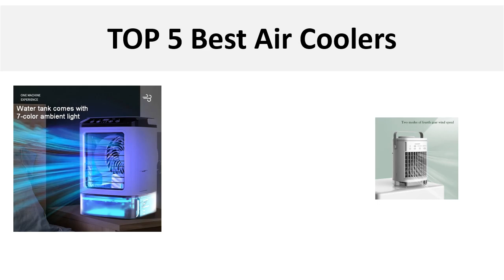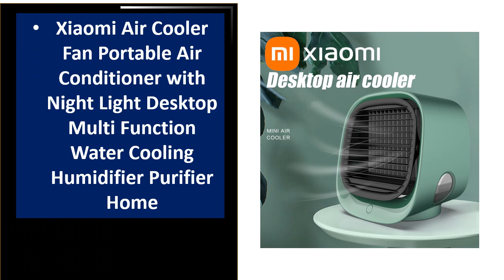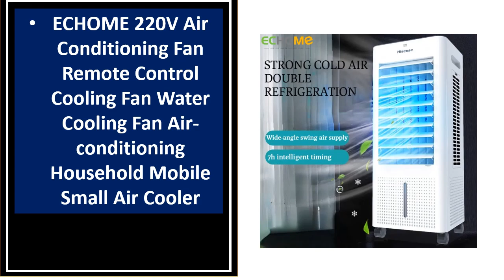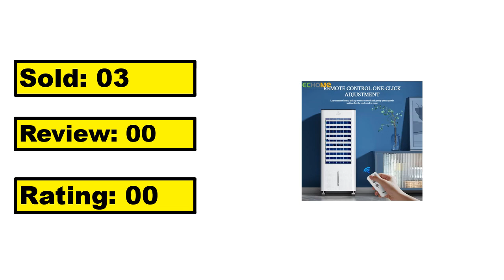TOP 5 Best Air Coolers Review 2024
5. Mini mobile air conditioner drain-free air conditioning compressor cooler portable tent home dormitory small air conditioner

4. 220v Mobile small air conditioner refrigerator mini air conditioner mosquito net desktop mini refrigerator pet cooling

3. AC220-240V 420W Refrigeration Compressor Portable Air Conditioner Cooler Fan Outdoor Travel Car Tent Air Cooler Conditioning Fan

2. 110v/220v Mobile Small Air Conditioner Refrigerator mini air conditioner mosquito net desktop mini refrigerator pet cooling

1.Personal Indoor Portable Air Conditioners Mini Mobile Air Conditioner For Bedroom Cooling Portable Car Ac Fan For Room Camping